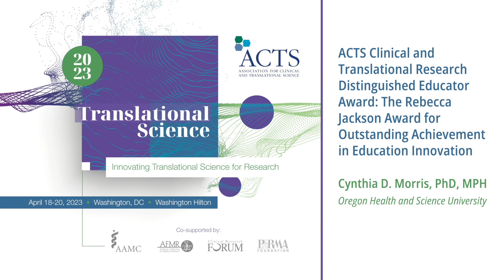2023 ACTS Distinguished Educator: The Rebecca Jackson Award for Outstanding Achievement in Educ Innv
Recognizes distinguished educators with significant accomplishments and widely recognized innovation and impact in health sciences education and clinical research training.